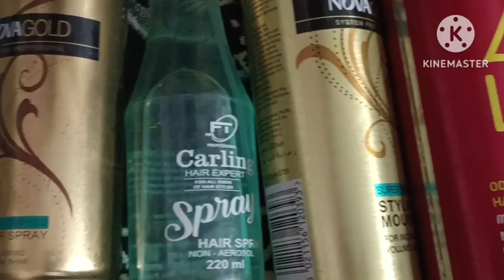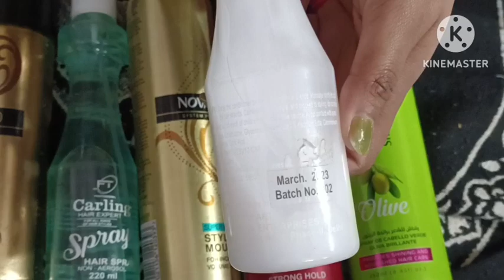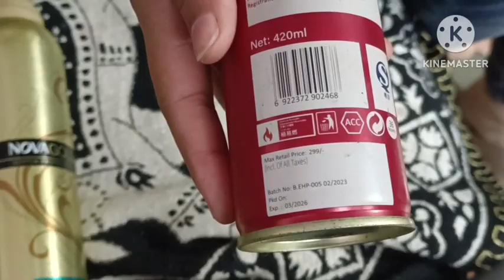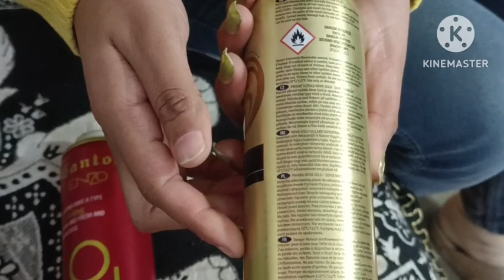Use of Hairspray for hairstyle । shine spray । holding spray।